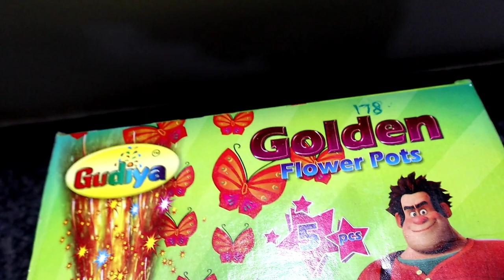MATKA ANAR TESTING||TESTING DIWALI STASH 2020||GUDIYA GOLDEN FLOWER POTS